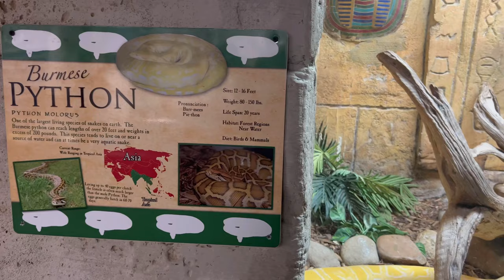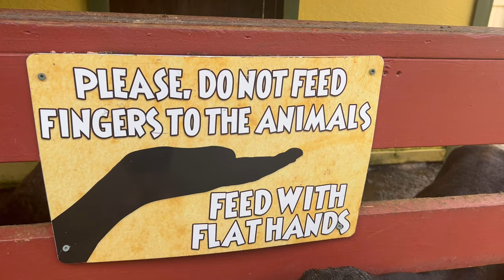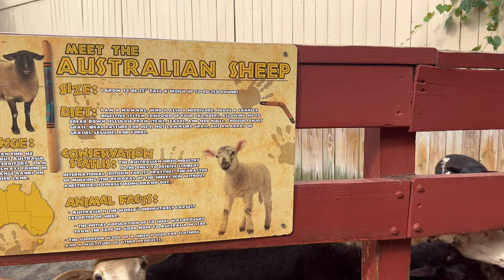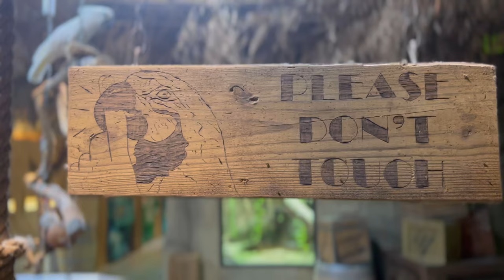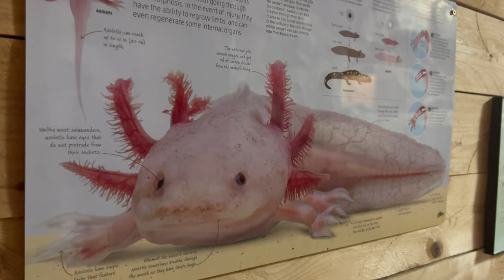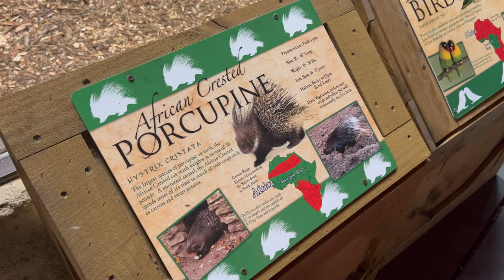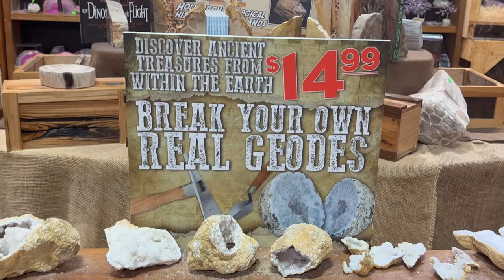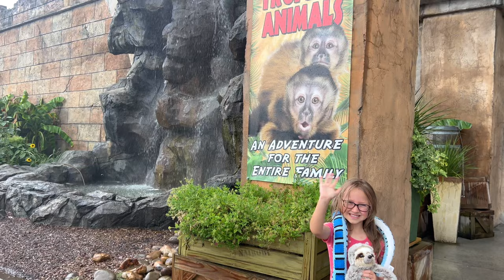Rainforest Adventures ZOO in Sevierville, TN: BEST ATTRACTION Unique things to do in Smoky Mountains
Rainforest Adventures Discovery Zoo in Sevierville , TN is an absolute MUST during your Smoky Mountain family vacation! It is one of the best attractions in Sevierville, Tennessee. From kids to kids-at-heart, visitors of all ages will be amazed as they trek through this East Tennessee treasure. Watch to follow Cora and Zookeper Madison as they hold and play with reptiles, mammals and birds at one of the best attractions in Sevierville, TN and the Smoky Mountain area.

There are plenty of attractions in Sevierville, TN but Rainforest Adventures Zoo is the "wildest".

Open year round, Rainforest Adventures is an intimate indoor/outdoor zoo featuring over 600 live animals in a beautifully themed setting. Where else in the Sevierville, Pigeon Forge and Gatlinburg area can you find over 130 species of stunning and fascinating creatures from the rain forests of the world? You won't be disappointed that you added Rainforest Adventures to your travel itinerary. This will be your favorite Sevierville TN attraction!

Much of this zoo is indoors, making this a year-round attraction. Visit on the hottest or coldest days, and you will still be comfortable. Rainy or snowy weather? No problem. Rainforest Adventures is open rain or shine. This makes Rainforest Adventures one of the best Sevierville Tennessee attractions.

Indoors you will find an elaborate collection of reptiles including snakes, lizards and more. Speak with the family of cockatoos and admire other birds. Plus, your kids will love the creepy crawly bugs! Do your kids play Minecraft? They will freak out over the axolotl exhibit! Rainforest Adventures sells their surplus of axolotls, so your family can take home the ultimate souvenir! There are plenty of other exotic reptiles and mammals inside too. Where else in Sevierville can you find this?

Outdoors you can interact with a charming herd of goats and Australian sheep. Don't forget the bags of feed from the front desk! Feeding and petting the goats and sheep will be a highlight of your tour. Feed the emu... if you dare. Rainforest Adventures also offers a fascinating group of tortoises outside too! Your kids will love feeling their shells. Before you go back inside, don't pass up the chance to see the African Serval cat and Black Cap Capuchin Monkeys! They had a one-week old baby monkey during our visit. This makes Rainforest Adventures the cutest Sevierville, TN attraction.

During her time with Zookeeper Madison, Cora was able to handle a California King Snake and a Bearded Dragon. As they toured the zoo, Madison was happy to share her knowledge with Cora. Watch this video for an interesting behind-the-scenes glance at Cora's day with a real zookeeper! Madison and the entire team at Rainforest Adventures will make sure that your visit is as educational and exciting as Cora's big day!

Be sure to catch the interactive animal show while you're there. Your kids will have a blast during this real-life, educational hands-on experience. There is no other place in the Smoky Mountains where you can have such an educational and interactive experience with animals. Rainforest Adventures Zoo is an educational Sevierville TN attraction.

Rainforest Adventures in Sevierville, TN is a family owned and operated local business with a national and global reach. The zookeepers and entire team are professional and exude the type of hospitality that the Smoky Mountains are known for. Their mission and passion for conservation and education is evident, and their contribution to the animal kingdom is truly remarkable. This world-class zoo will impress your family and leave you inspired to seek more adventures!

Just outside of Rainforest Adventures Discovery Zoo is the Great Smoky Mountains National Park, which is surprisingly considered a rainforest! According to nps.gov, the Great Smoky Mountains is the most biodiverse park in the National Park System. The Smokies are known as the salamander capital of the world, and you can find a comparison of salamanders vs. the popular Axolotls in the Rainforest Adventures Axolotl exhibit. Then, head outdoors to discover the salamander species that live here naturally! Sevierville, TN sits at the foothills of the Great Smoky Mountains National Park.

Don't miss the gift shop! Cora loves shopping at Rainforest Adventures in Sevierville, TN. This is a great option to let the kiddos take home a souvenir from your special day. Also, Rainforest Adventures is a unique field trip and birthday party venue in Sevierville, TN. Contact them directly for group rates.

Rainforest Adventures is on our list for:
Best Attractions in Sevierville Tennessee
Best Attractions in the Smoky Mountain area
Best Indoor Attraction
Affordable Attractions
Most Fun Things To Do in Sevierville, Pigeon Forge and Gatlinburg
Best Things To Do With Kids